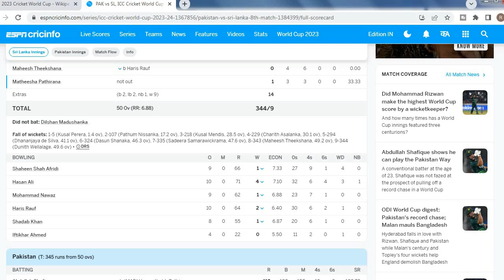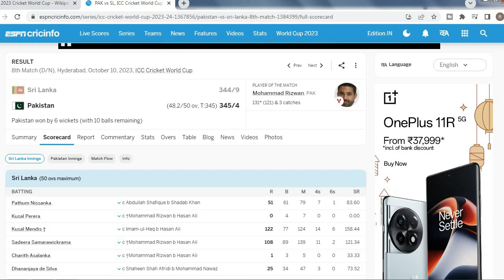WC Cricket 2023 - Match8 - Pakistan Vs Sri Lanka- Analysis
In this video, I have given a review of 8th match of World Cup 2023 between Pakistan and Sri Lanka held on 10/Oct in Rajiv Gandhi International Cricket Stadium, Hyderabad

Toss: Sri Lanka, elected to bat first
Result: Pakistan won by 6 wickets (with 10 balls remaining)

Sri Lanka • 344/9(50 Overs)
Kusal Mendis 122 (77)
Sadeera Samarawickrama 108 (89)

Pakistan (Bowling)
Hasan Ali 4/71 (10)
Haris Rauf 2/64 (10)
Pakistan (Batting)• 345/4(48.2 Overs)
Mohammad Rizwan 131* (121)
Abdullah Shafique 113 (103)

Sri Lanka (Bowling):
Dilshan Madushanka 2/60 (9.2)
Maheesh Theekshana  1/59 (10)